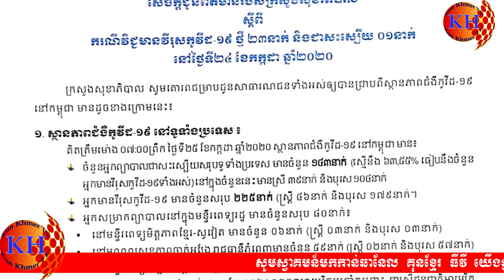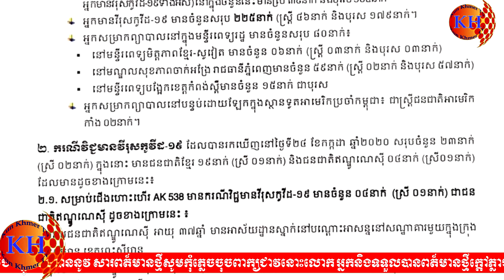Beware of the Ministry of Health announces the prevention of infection with Covid 19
Welcome to Kun Khmer TV News.Kun Khmer TV News We are dedicated to promoting Khmer martial arts Thank you.
__ONE CHAMPIONSHIP
__PRODAL KH
__KUN KHMER SUPER FIGHT
__GLORY
__WLC
__MAUY THAI SUPERCHAM
__MAX MAUY THAI
__THAI FIGHT
__TOP KING
__K1
__WBC
__WBA
__PRODAL KUN KHMER
__BTV BOXING
__STORT ZONE
__CNC BOXING
__MAS FIGHT
__MAS FIGHT CAMBODIA
__ISKA CHAMPIOSHIP
________________________THANK YOU____________________